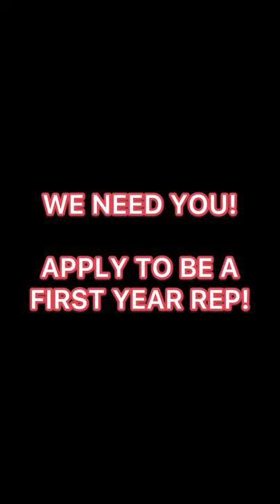The Telfer Finance Society: A Day In The Life